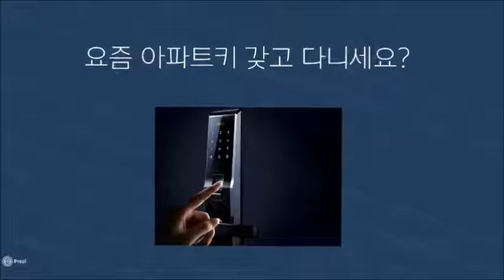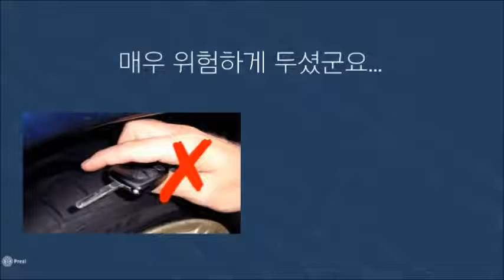올뉴K5 차키분실 스마트키분실 없이 스마트키보다 똑똑한 자동차도어락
차 키를 찾아 헤맬 필요가 없습니다. 또한 차키, 리모컨 분실, 스마트키 분실 할 일도 없습니다. 자동차도어락 키프리터치는 자동차 내부 유리창에 키패드를 장착하고 사전에 등록한 4-10자리 비밀번호를 입력하여 도어를 열고, 닫을 수 있습니다.
어린이, 반려견을 두고 잠시 자리 비울 때 시동을 건 상태로 문을 잠글 수 있어 매우 편리한 기능입니다. (**스마트키 차량도 가능합니다)